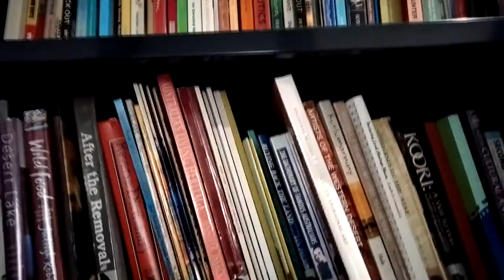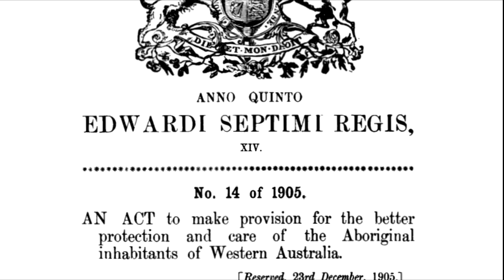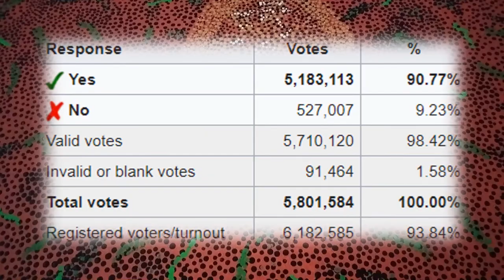Reconciliation week TAFE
in which I explain the origins of reconciliation week. This was a video made for TAFE